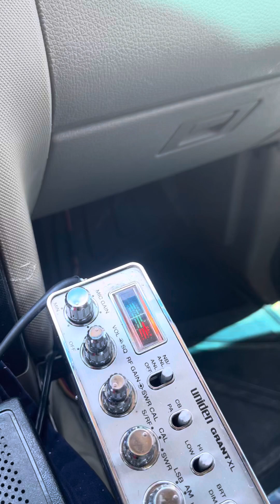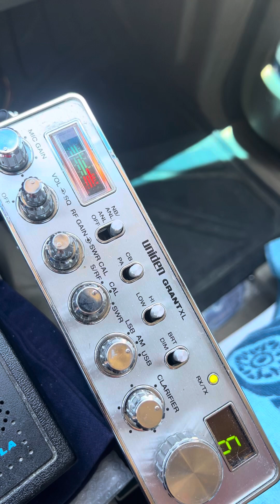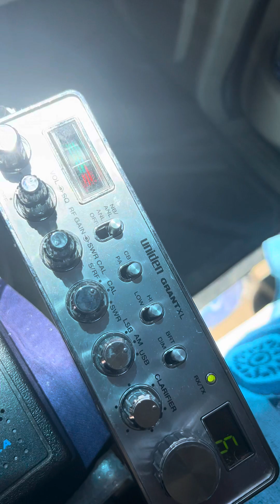Skip in Arizona on the bowl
Reading the mail on the Bowl